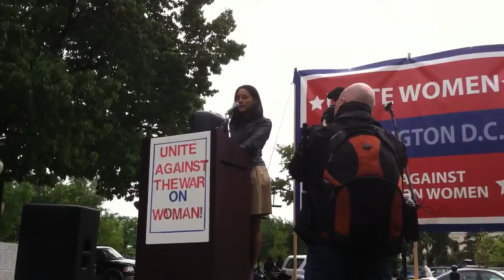Unite Women DC Rally Speech